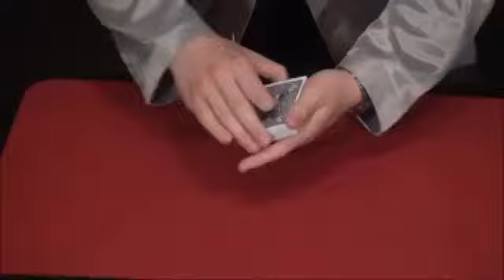Haute Voltige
5 New Routines with explanations